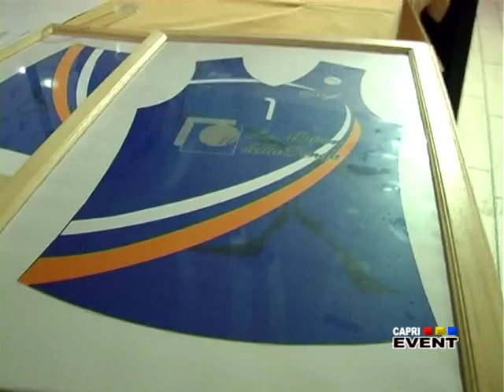PRESENTAZIONE LUVO ARZANO VOLLEY 2015